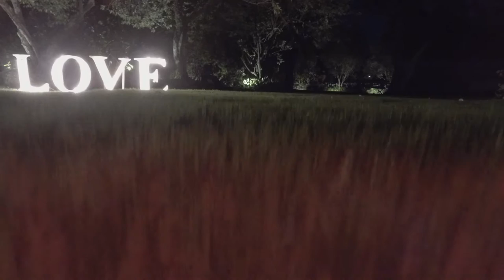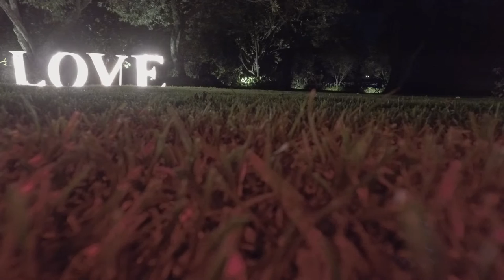El amor que hace flotar.